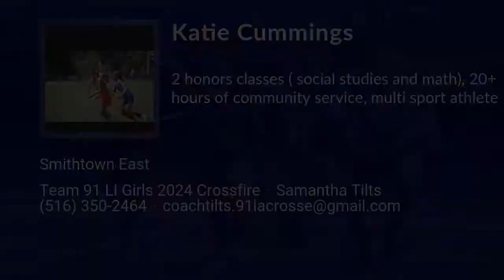Katie Cummings Lacrosse Highlights - NY 2024 - Def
Katie Cummings Recruiting Video.